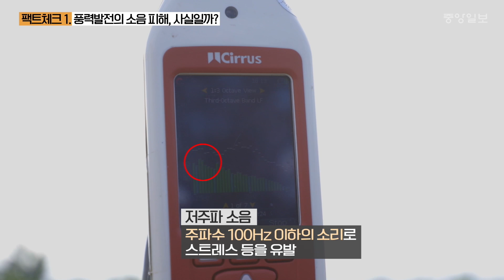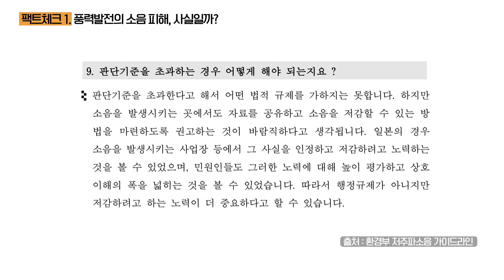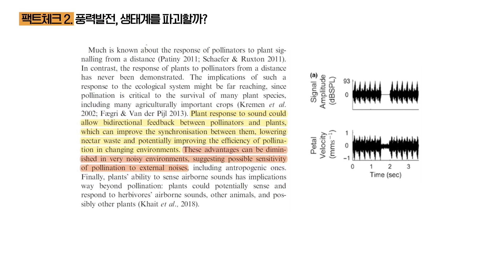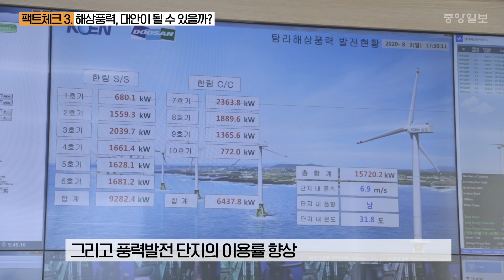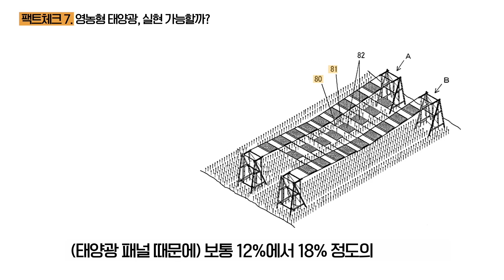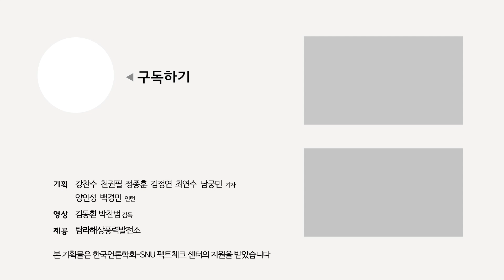친환경 에너지가 환경 파괴? 풍력·태양광에 관한 진실 혹은 거짓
최근 신재생에너지를 둘러싼 갈등은 커지고 있다. 미래통합당 윤한홍 의원이 전국 17개 시도로부터 제출받은 자료에 따르면, 2015년부터 올해 상반기까지 전국의 신재생에너지 관련 민원은 총 1972건이다. 문재인 정부 출범 이후 에너지 전환이 본격화되면서 민원 건수도 2017~2019년에 각각 309건, 538건, 601건으로 3년 연속 증가했다. 올해 상반기 동안에도 총 274건의 민원이 발생했다.

풍력은 태양광과 함께 정부의 재생에너지 확대 정책의 핵심 축이다. 바람의 힘으로 전기를 생산해 대표적인 친환경 에너지로 꼽힌다.

하지만, 최근 육상풍력이 빠르게 확산하면서 지역 주민들과 갈등을 일으키고 있다. 또 풍력발전단지 조성 지역 대부분이 산줄기, 특히 대간, 정맥, 지맥 등에 입지해 생태계를 훼손할 수 있다는 우려도 나온다. 이른바 ‘친환경의 역설’이다. 취재팀은 풍력 발전과 태양광 발전을 둘러싼 논란을 팩트체크했다.